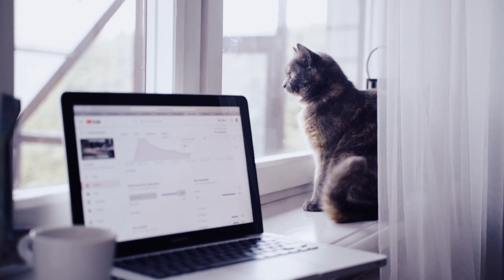Healing Music for Cat Lovers ❤🐱 20 Minutes of Non-Stop Cats 🙀